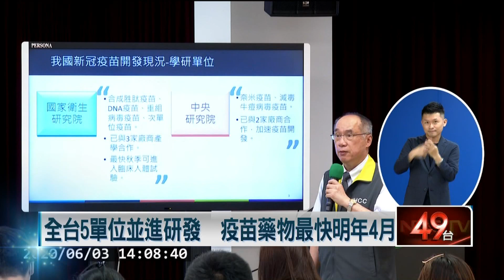「再+0」本土連續52無案例！ 疫苗藥物最快明年4月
中央疫情中心再度宣布零確診，已經連續52天沒有本土案例，但相關禁令依舊不能鬆懈，談到關鍵的疫苗藥物進度，目前全台5個單位共同並進研發，最快年底前進行人體試驗，如果順利明年4月就有機會量產，數量可達到一百萬劑，研擬醫護、老人與慢性病患者優先施打。